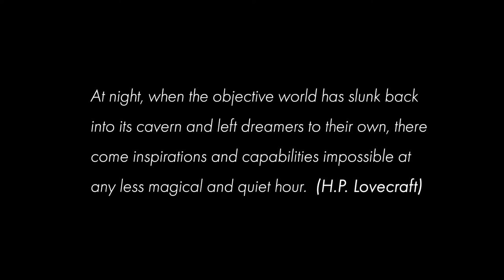Camden Reeves - Nocturnes (Philip Sharp/Piano)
Camden Reeves – Nocturnes, for solo piano (2020)

Philip Sharp (Piano)

Cosmo Rodewald Concert Hall, Manchester (11 February 2022)

Filmed and Recorded by James Cardell Oliver @ Mill Media

No.1 – Lovers in the Moonlight [00:31]
No.2 – Starlight with Insects [05:35]
No.3 – Overgrown Tombstones [09:27]
No.4 – Shifting Shadows [14:00]
No.5 – Of Dreams and Visions [16:33]

'At night, when the objective world has slunk back into its cavern and left dreamers to their own, there come inspirations and capabilities impossible at any less magical and quiet hour.'  (H.P. Lovecraft)

These five movements conjure a sequence of images inspired by all things nocturnal. There is contrast between them, but there are also points of unity and the cycle forms a singular narrative.

This music is dedicated to my dear friends, Michelle Assay and David Fanning.

Camden Reeves